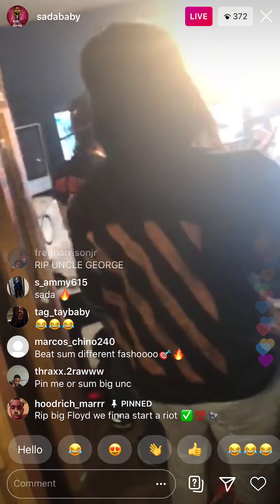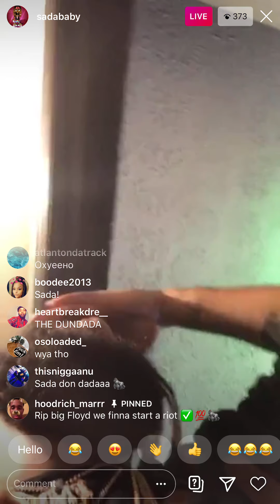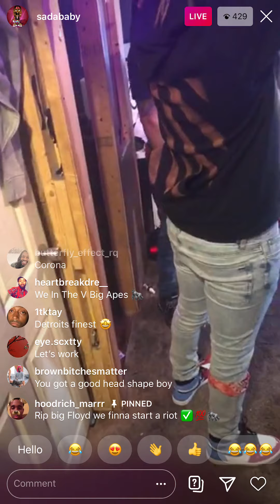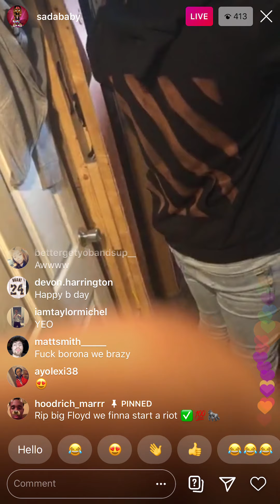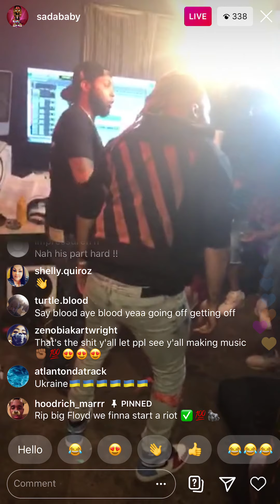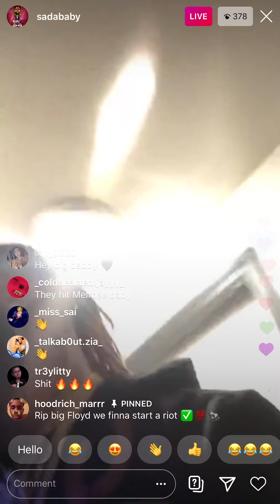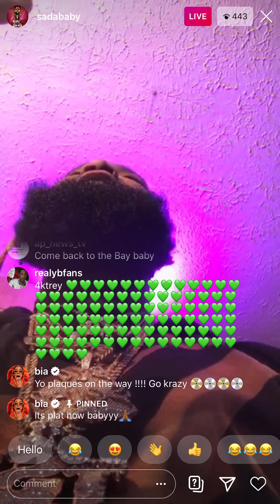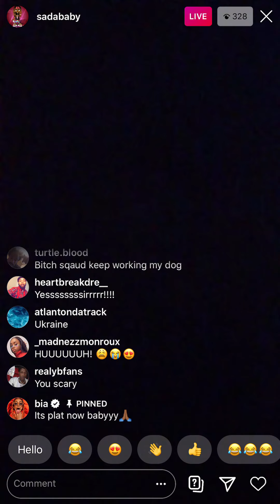🏄 Sada Baby Behind The Scenes Video Shoot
Go Follow sadababy Instagram